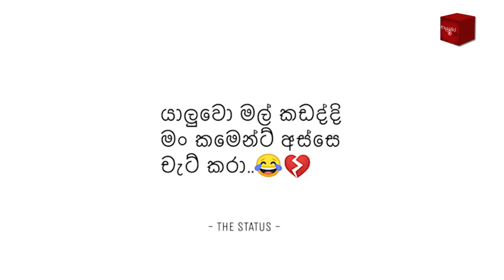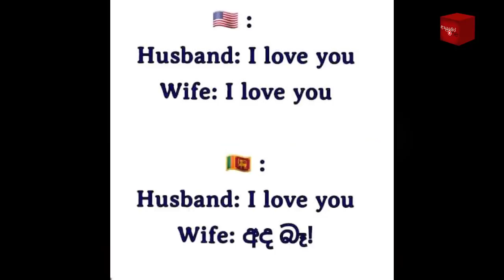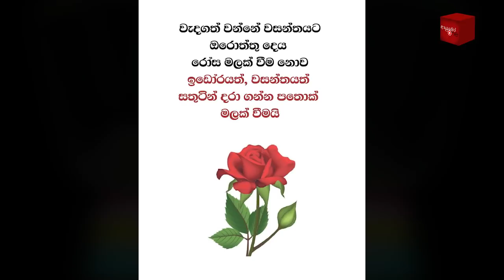Bukiye Rasa Katha | Funny Fb Memes Sinhala | 2021 - 07 - 15 [ i ]